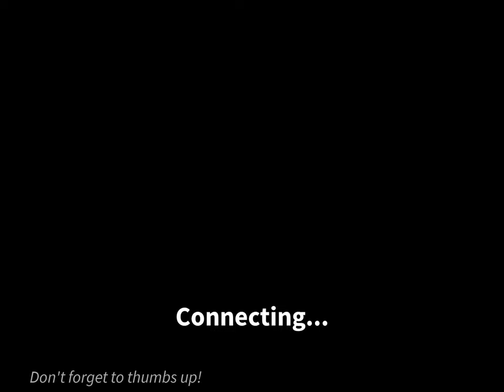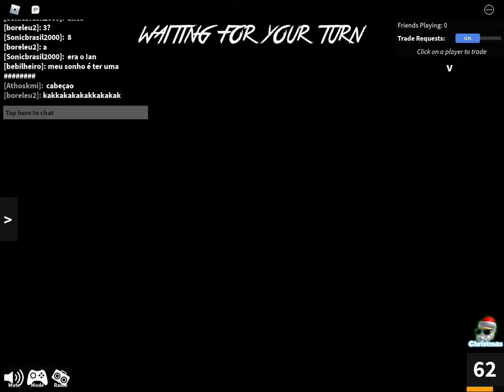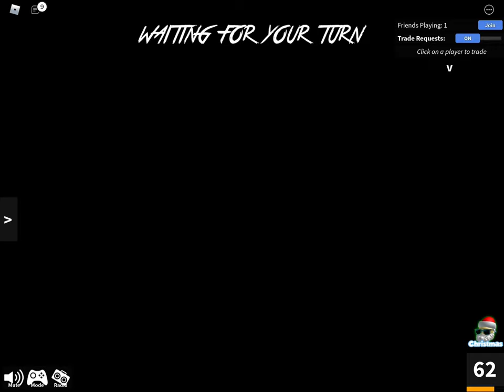DUSTIN HENDERSON MM2 gameplay | stranger things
make sure to watch stranger things on Netflix,  but I’m doing in MM2!